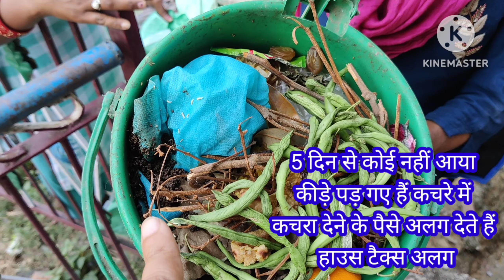अति हो गई थी इसलिए सारी चीजें सोशल मीडिया पर बतानी पड़ी...